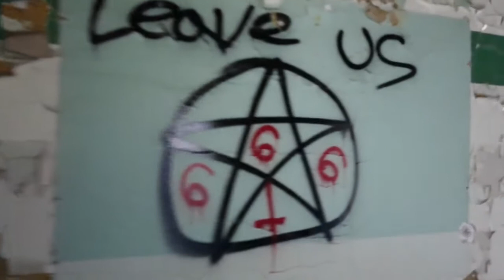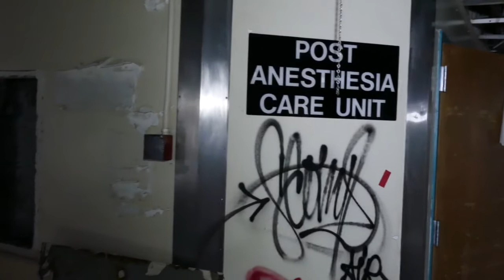Abandoned Cook County Hospital part 5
Exploring with Jose